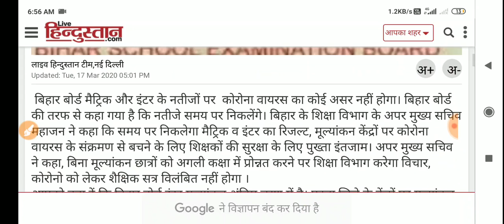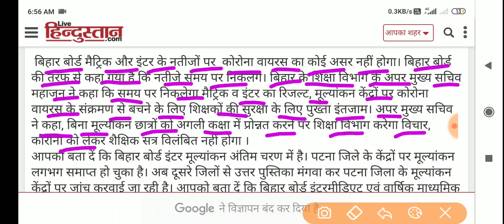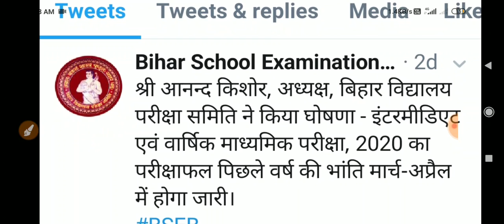Bihar Board Matric Inter Result 2020 || अचानक से फाइनल तिथि घोषित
BSEB Bihar board result 2020: बिहार बोर्ड मैट्रिक और इंटर के नतीजों पर नहीं पड़ेगा कोरोनावायरस का असर, नतीजे समय पर होंगे
 बिहार बोर्ड मैट्रिक और इंटर के नतीजों पर  कोरोना वायरस का कोई असर नहीं होगा। बिहार बोर्ड की तरफ से कहा गया है कि नतीजे समय पर निकलेंगे। बिहार के शिक्षा विभाग के अपर मुख्य सचिव महाजन ने कहा कि समय पर निकलेगा मैट्रिक व इंटर का रिजल्ट, मूल्यांकन केंद्रों पर कोरोना वायरस के संक्रमण से बचने के लिए शिक्षकों की सुरक्षा के लिए पुख्ता इंतजाम। अपर मुख्य सचिव ने कहा, बिना मूल्यांकन छात्रों को अगली कक्षा में प्रोन्नत करने पर शिक्षा विभाग करेगा विचार, कोरोनो को लेकर शैक्षिक सत्र विलंबित नहीं होगा ।